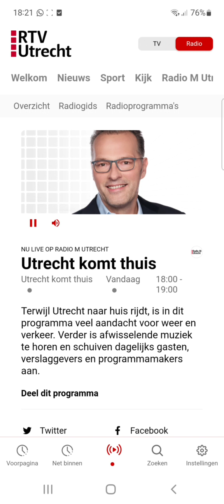Interview RTV Utrecht 4 juli 2022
Transcript:
Jeroen RTV Utrecht: We gaan het hebben over discriminatie, want daar kwamen vandaag nieuwe cijfers over naar buiten. En dit zijn die cijfers: 11% van de inwoners van Nederland van 15 jaar of ouder voelde zich in 2021 gediscrimineerd. Dat komt neer op 1,6 miljoen mensen. Ik ga er over praten met Michel Aben van het landelijk expertisecentrum op dit gebied, Art. 1. Meneer Aben, goedemiddag.

Michel Aben: Goedenavond

J: 1,6 miljoen mensen voelden zich vorig jaar dus op de een of andere manier gediscrimineerd. Wat dacht u toen u dat hoorde?

M: Ja, ik weet dat het aantal ervaringen heel erg hoog is. Dat is in principe niet zo nieuw. Er is ook eerder onderzoek vanuit het Sociaal Cultureel Planbureau gedaan, waar uit kwam dat ruim 25% van de mensen discriminatie heeft ervaren. Dus de ervaringen waren voor mij niet zo veel.

J:Tja ik vond het heel veel,  maar ik ben natuurlijk niet zo op de hoogte als u bent. Is het te zeggen dat dit nog maar het topje van de ijsberg is?

M: Ja zeker.  In ieder geval wat van wat er bij ons wordt gemeld. Even Jeroen, je meldde dat ik van het landelijk expertisecentrum ben maar ik ben van Art.1 Midden Nederland, welke toeziet op de regio Utrecht. Kijk; bij ons zijn er vorig jaar 601 meldingen binnengekomen. Dat is als je het vergelijkt met de Provincie Utrecht en als je weet dat maar 11% meldt, maar 1% van de stad Utrecht zijn al meer mensen dan er meldingen bij ons binnenkomen.  Dus we weten dat er nog veel meer leeft dan er bij ons werd gemeld.

J: Tja, nu zijn er diverse vormen van discriminatie. Waarover kregen jullie de meeste meldingen binnen in Utrecht?

M: In de Provincie Utrecht krijgen wij de meeste meldingen binnen op de discriminatiegrond afkomst/huidskleur. En je ziet dat deze vorm op alle terreinen wel wordt ervaren; denk bijvoorbeeld aan de arbeidsmarkt of het onderwijs of als iemand een winkel bezoekt. Dus je ziet dat deze ervaring overal wel terugkomt.

J: Ik zit me dan gelijk voor te stellen wat voor soort discriminatie kan het zijn. U geeft al aan wat het is maar is het dan uitschelden, achterstellen of is dit negeren of… wat is het?

M: Het komt eigenlijk allemaal voor. Bijvoorbeeld als iemand naar een baan solliciteert  en  dan merkt dat zijn of haar achternaam een rol speelt tijdens de sollicitatie. Of het willen bezichtigen van een woning waarbij de achternaam een rol speelt. Of opmerkingen op de werkvloer die negatief zijn over iemands huidskleur bijvoorbeeld.

J: Nu krijgen jullie meldingen binnen – het topje van de ijsberg. Wat doen jullie met deze meldingen?

M: Wij kunnen verschillende dingen doen. Allereerst is het fijn voor melders om een luisterend oor te hebben. Wanneer ze het verhaal aan mensen vertellen en de ervaring wordt ontkend of dergelijke, dan voelt iemand zich dubbel gedupeerd. Daarnaast kunnen wij informatie en advies geven. We brengen partijen ook bij elkaar, dus we doen aan bemiddeling. En we ondersteunen bij juridische procedures zoals een procedure bij het College van de Rechten van de Mens die dan de situatie bekijkt en  uitspreekt of het daadwerkelijk discriminatie is of niet.

J: Ja. Nogmaals: dit is nog maar het topje van de ijsberg, ook wat er bij jullie is binnengekomen. Wat zou u willen adviseren aan mensen die ermee te maken krijgen, met discriminatie?

M: Meld het altijd! Hoe meer meldingen er binnen komen, hoe beter zicht we krijgen op de problematiek. We roepen ook omstanders op om melding te maken van wat ze zien. En laat bijvoorbeeld aan een slachtoffer weten wat je hebt gezien en gehoord en dat jij het al gaat melden bij een antidiscriminatievoorziening waardoor het probleem zichtbaar wordt.

J: Duidelijk. Michel Aben van Art.1 Midden Nederland. Dankjewel voor je tijd en ik wens je een fijne avond.

Hetzelfde. Dank!